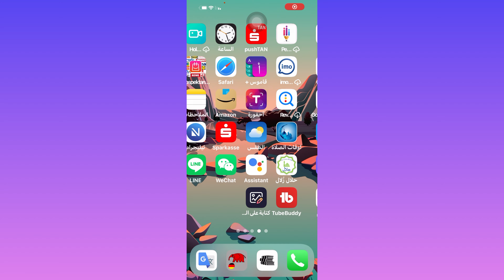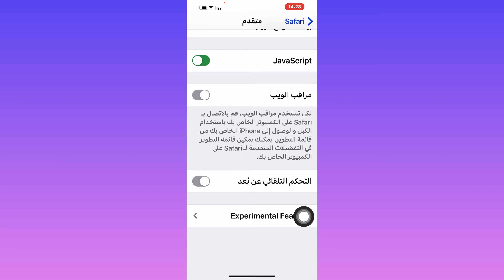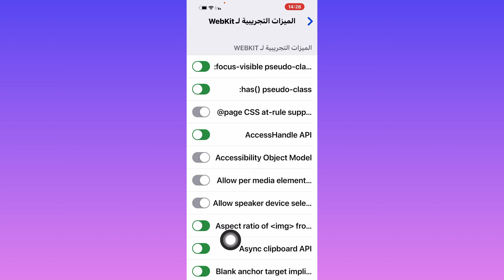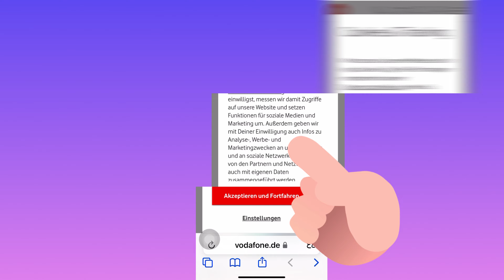حل مشكلة سفاري لا يفتح مواقع/ مشكلة المواقع في سفاري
حل مشكلة سفاري لا يفتح مواقع
 مشكلة المواقع في سفاري
سفاري لا يفتح مواقع
المواقع في سفاري
حل مشكلة المواقع

حل مشكلة شاشة سوداء في سفاري